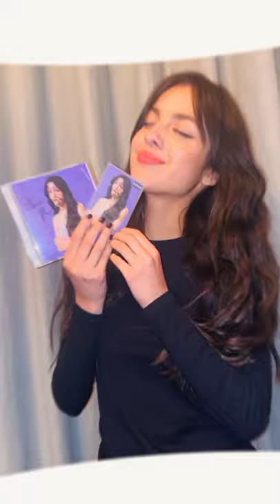Olivia Rodrigo Edits! (Part 5)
Posted on: 11th October, 2021

X

My Favourite Singer Is Her Of course!! @OliviaRodrigo
Thank you so much for 2,000,000 Views!!
My favourite singer is her of course!!

Jealousy, Jealousy- Olivia Rodrigo